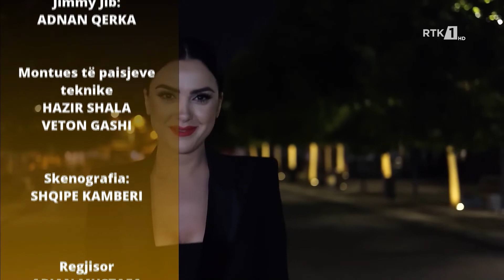Divers - Arti si profesion 16.09.2022